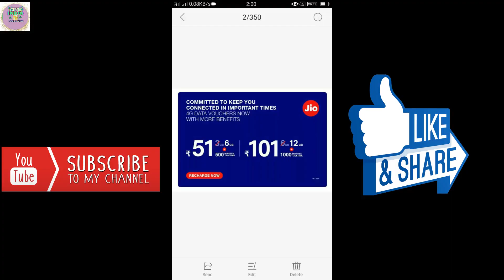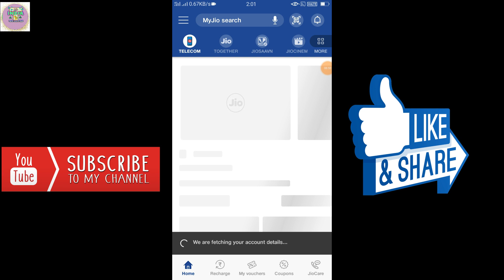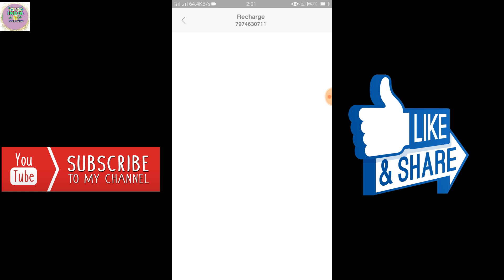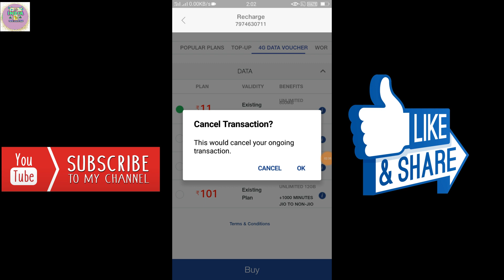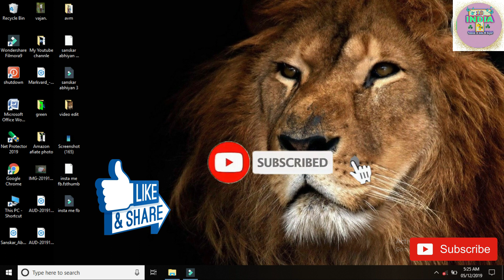जिओ के नए सस्ते 4G Data प्लान ऑफर ख़ास आपके लिये || Jio New 4G Data Vouchers Plan 2020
Technical18 india

Wellcome back dosto aaj ham is video ke madhyam se bataya gya hai ki corona virus ke karan jio ke kuch plan hai jiska rate kam kr diya gya hai jiska pura details is video me bataya gya hai ! full process bataya gya hai to dosto video pura jarur dekhna tab jaake samjh me aayega aur aap hamare channel me naye hai to hamare channel ko subscribe kre aur like. Comment sath hi apne dosto ke saath share kre ...

Social midia link fallow and like now